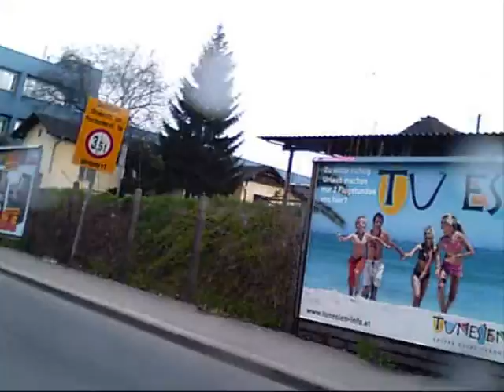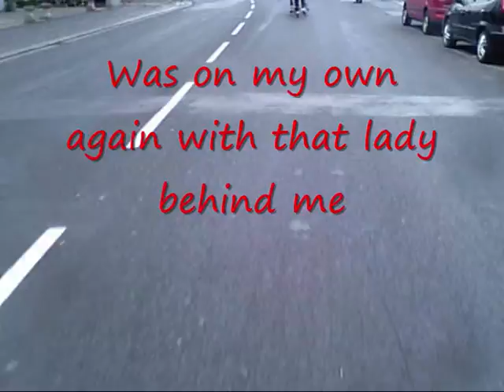Linz inline skating halfmarathon 2010 part2 HQ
The original video on youtube was choppy so I made HQ version which is here.
Drop a comment if you see yourself in video. Recorded by Crt Lukancic Mori (Start with Elite men). At start it started to rain and there are some drops on my ActionCam (Somnikom), and also race can be considered as wet, although it started to dry in some sections. I did not have a good race in this video since I had to stop at start to re-mount my frame which was unscrewed right after start, so I lost all good groups and had to catch people till the end just to get some points for Austrian Inline Cup. On end I would like to thank skater who pulled me uphill to catch rest (write comment here if you see yourself) and especially skater Hofstätter Marlies for her help in last 10 km which made my steady progress possible. Although the bad luck I am happy with development on end